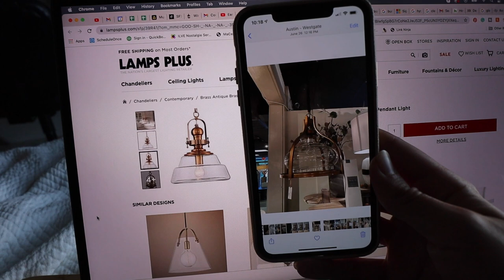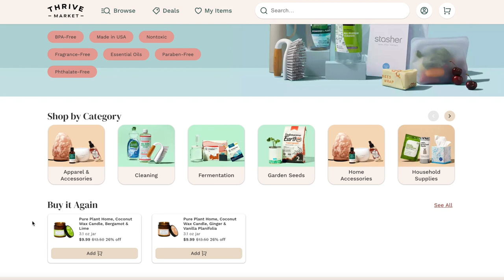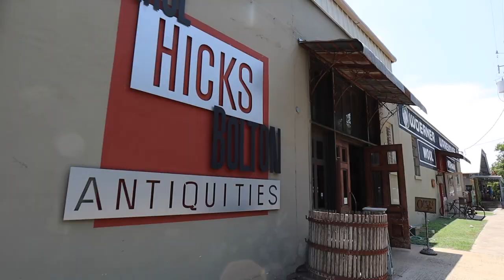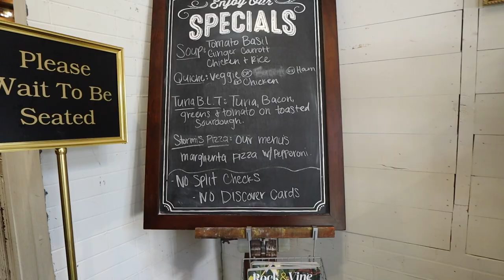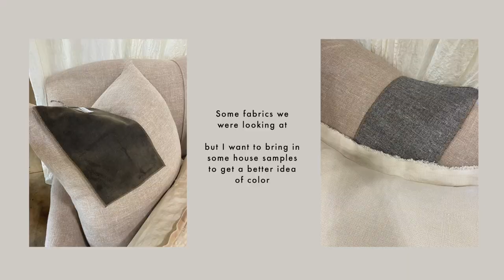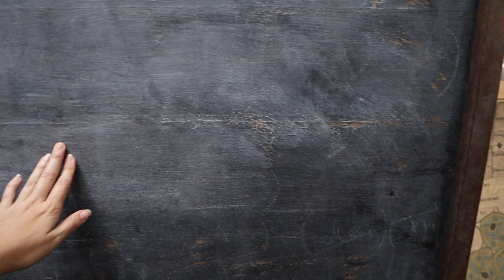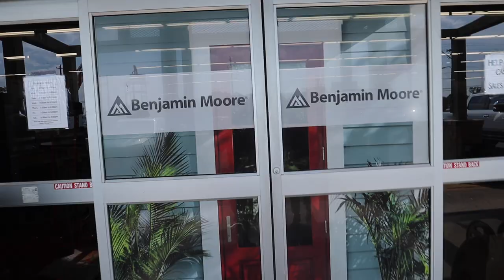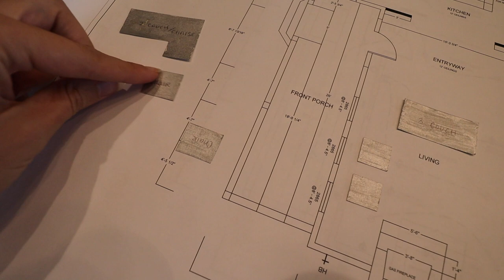finding the PERFECT COUCH for our new house! | XO, MaCenna Vlogs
WOW! when you find the perfect piece of furniture you just know!!! Totally obsessed with the style of this couch for the cottage!!! xo, macenna